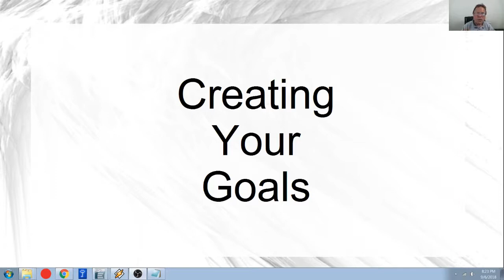How To Set Goals A Step By Step Goal Setting Tutorial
Do you have trouble sitting down and actually writing your goals? Let's do this thing in a step by step way to help you get started. Make this fun, you got this.

1) Find a least 1 hour of your free time
2) Find a quiet place. A room, the beach, out on the deck, mountainside (with a view of course). I think you get the idea.
3) Grab your favorite drink and snack.
4) Get a pad of paper and a pen or your computer if you prefer.
5) Relax while doing this.
6) Remember what it's like to be a kid. OK if your a kid and reading this, your all set.
7) Write down your one year and five-year goals, lots of them.
8) Read your goals every day.

Now that you are pumped and can't be stopped. You want to stay motivated and keep this momentum going. To help you do this check out this video.

If you have trouble sticking to your goal, I have a website that may just help you with that. Check out this video.

Oh yeah, I have one more thing that may help you with your goal. You don't have a coach, and you should. I have an idea for the next best thing. You got it, check this video out.

I want to thank you for taking the time to watch this video. Hope you enjoyed it, minus the dumb jokes of course.

Helping with your direction to success.
~Lamar